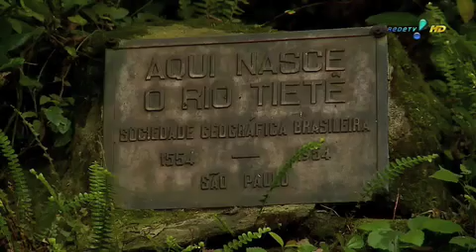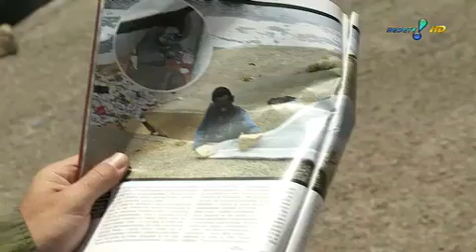Pânico na TV 02/10/2011 - Confira as atrações do "Rock in Rio Tietê"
Programa Pânico na TV exibido no Domingo dia 02/10/2011
Direto de Salesópolis (SP), Mama Maluf mostra a principal nascente do Rio Tietê. Já na capital paulista, destaque para as atrações do "Rock in Rio Tietê": Gabriel O Pescador, Lady Caga, Merdallica e Caguns N'Roses.